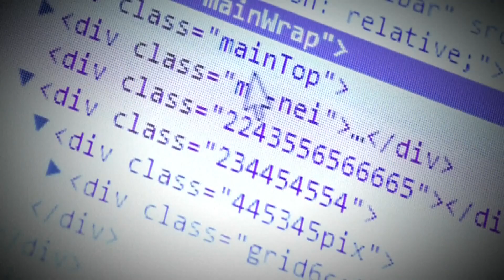How to stay safe from new 'Phantom Hacker' scam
Authorities are warning about a new "Phantom Hacker" scam. Here's what it is and how you can stay safe.